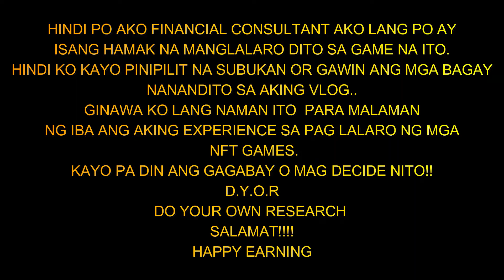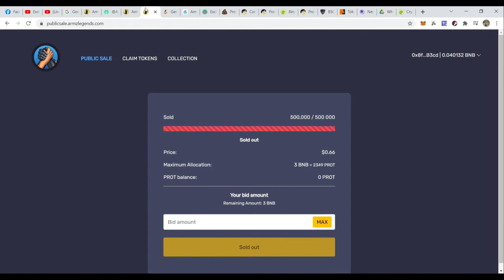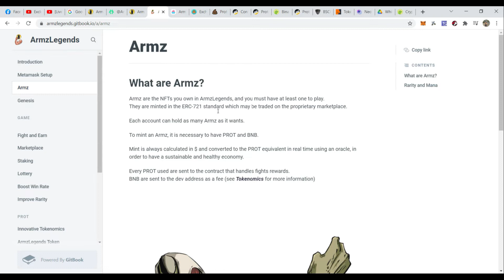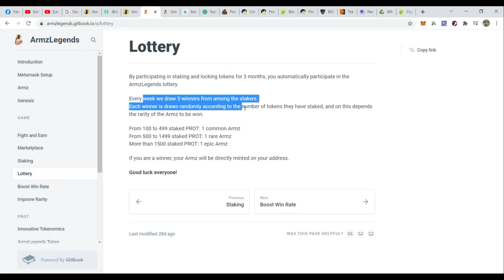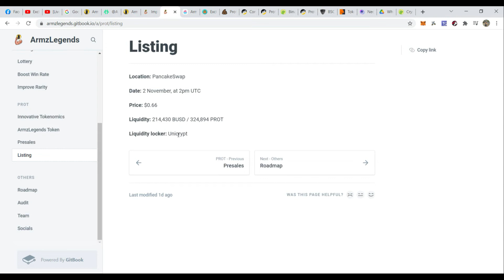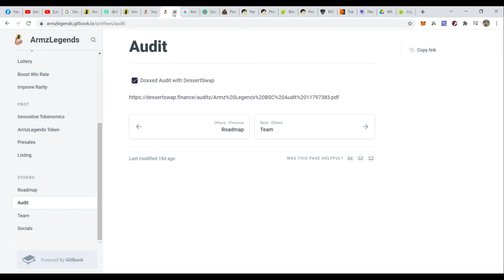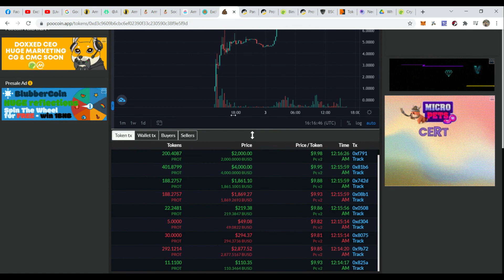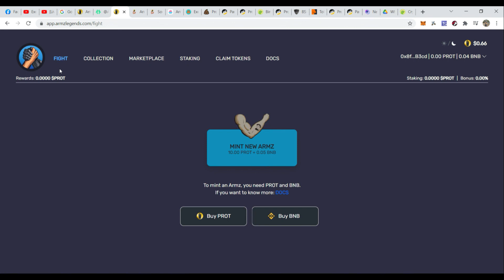Armz Legends review play to earn nft game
isang nft game na naman based on click to earn ang nakita natin pero under daw sa oracle pero malaan kung ano ang mga susunod na mangyayari dito sa game na ito pero siguro ako ay mag invest na din dito para mapakita ko lang sa inyo mga possbile na mangyayari dito sa game na ito..